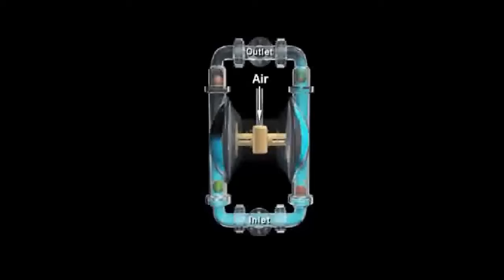Diaphragm Pump Demonstration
Diaphragm pumps use a combination of rubber, Teflon or thermo-plastic diaphragms, and valves on either side of the diaphragm to pump fluids, similar to the cylinder of an internal combustion engine.
Find out more about Diaphragm Pumps with AIChE’s Chemical Engineering for Non-Engineers course, and Essentials of Chemical Engineering for Operators